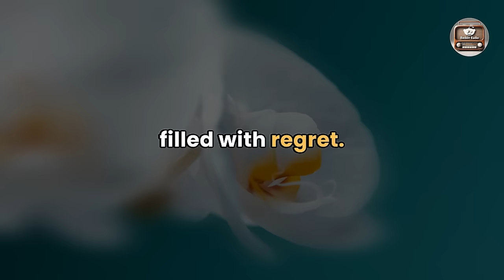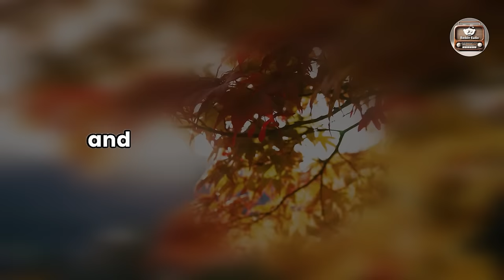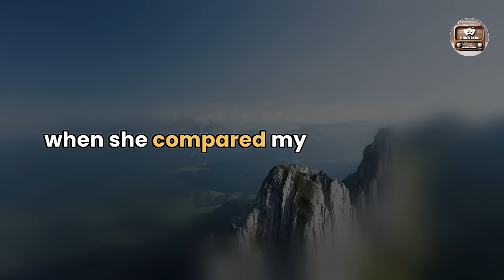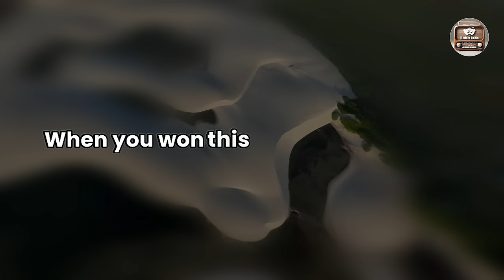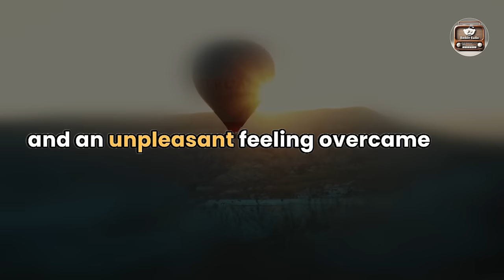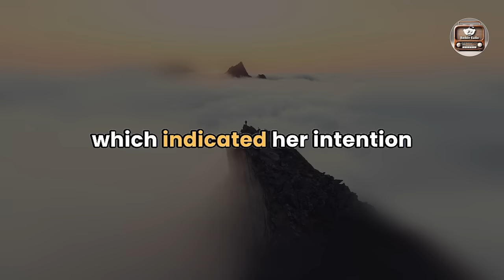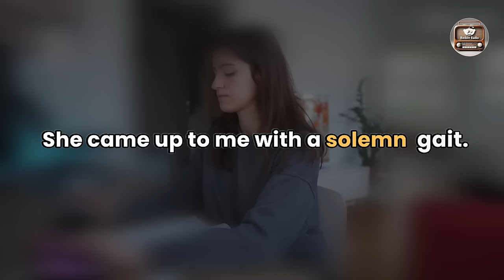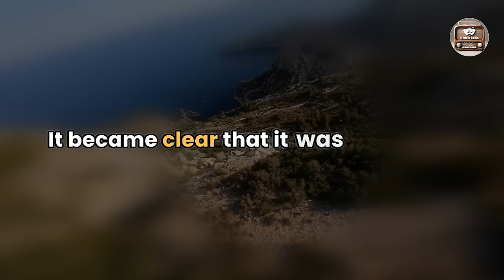Cheating Wife Story, My Unfaithful Wife Skipped the Workout Session to Do This at Home, Audio Story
Dive into the tale of a husband uncovering the truth behind his wife's absences from her workout sessions.